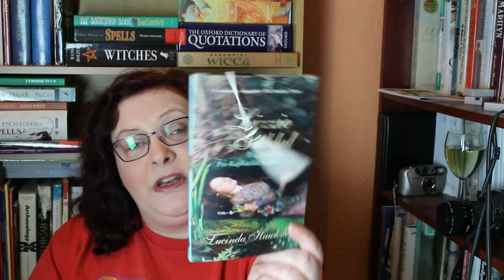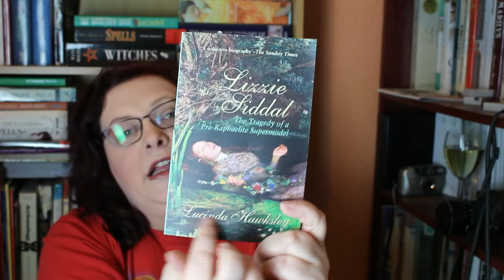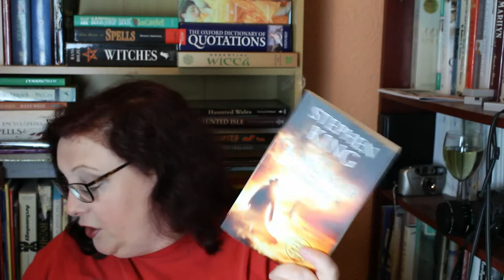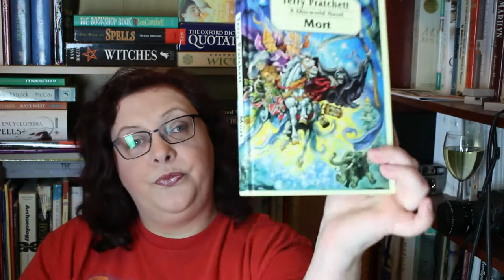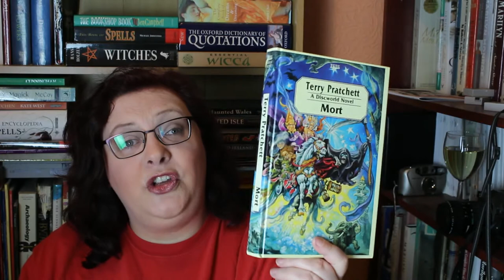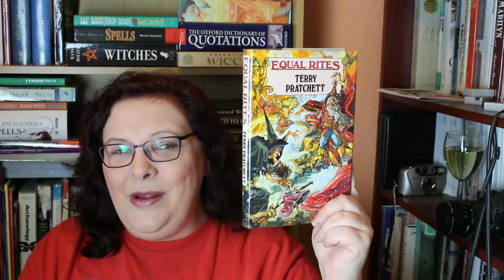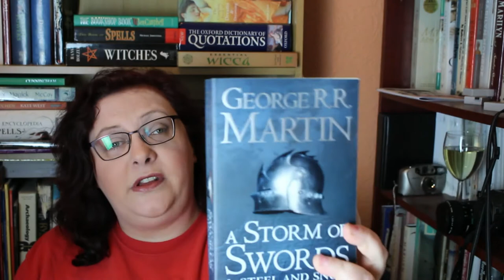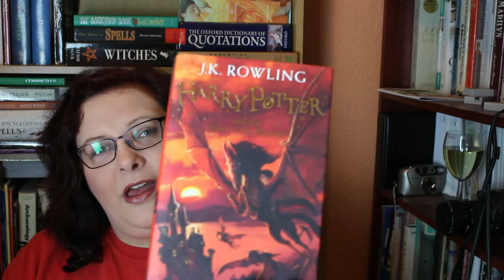April 2017 TBR